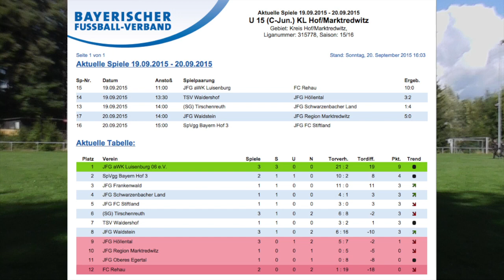JFG aWK Luisenburg 06 vs FC Rehau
best junior soccer team ever! :)